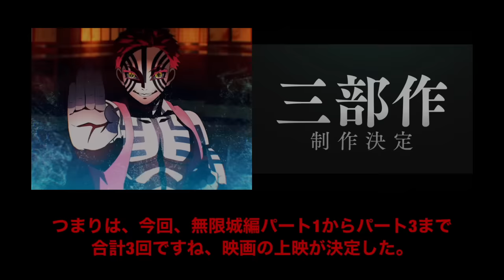【鬼滅の刃】無限城編・無惨戦編1話。2025年8月・映画1作目公開決定か。鬼滅まとめ【きめつのやいば】（鬼滅の刃 柱稽古編 無限城編 刀鍛冶の里編 きめつのやいば 1話フル、シックハック、劇場版）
鬼滅の刃  柱稽古編 無限城編 映画 1話 2話 3話 最終回フル
きめつのやいば 柱稽古編 無限城編 1話 アニメ映画 劇場版
無惨戦編 鬼滅の刃 最新情報フルまとめ、解説、考察

 チャプター

00:00 「無限城編」予告PV解説
04:10「無限城編」映画公開日など

劇場版「鬼滅の刃」無限城編
第1弾・映画の公開日はいつ？？

▶︎2025年内はほぼ確定。
具体的な予想としては
夏・8月〜9月あたりが濃厚なのでは？？

理由・
刀鍛冶の里編放送終了から
柱稽古編の放送まで制作期間は11ヶ月
分量やクオリティー的に相当早いペース。
つまり、無限城編も1年ほどで制作が可能では？？

【引用した公式情報】

アニメ「鬼滅の刃」柱稽古編
オープニング主題歌は、
『MY FIRST STORY×HYDE』の「夢幻(むげん)」

鬼滅の刃 きめつのやいば 柱稽古編の続編、無限城編1話の考察　字幕

いや〜遂にこの時がやってまいりましたね〜
「無限城編」アニメ、映画化決定ということでえ、、

もう柱稽古編の最終回が
実質のプロモーションビデオとなっていたわけなんですけども、、

スクリーンでみる
無限城のアニメーションは
とんでもなさそうですよね。

さあということで、
今回ですね、ひとまず、、
公式さんよりこんな
ビデオが公開されておりました〜！！

劇場版「鬼滅の刃」無限城編 特報ということで
予告映像の前に作られる、
映画ならではの告知でございますね！！

で、そして今回は2分ほどの映像となっていたんですけども、中身はだいぶ濃厚で、

まずは冒頭、無限城の雰囲気、
こんな感じでもう立体的かつ、
ホラー要素強めなアニメーションになりますよ
というufotableさんのアピールから
映像は始まってゆきます。

もうね、映像クオリティーが異次元ですよね。

さあそして、
すべての柱の紹介映像がダイジェスト、
新キャラクターデザインとともに
流れてゆきます〜

まずは
冨岡義勇から、、うおーカッケェ

そして我らが推しである
胡蝶しのぶ！！
もう覚悟が決まってますね〜

さぁそして続いては、甘露寺蜜璃
めっちゃくちゃかわいいですよね〜

さらに、伊黒小芭内と、
いやかっこいいですね〜

さあそして時透無一郎
わあこれはやばそうな雰囲気ですね、

さぁそんな感じで
エースであります、悲鳴嶼行冥

うーんマジでパワーの感じる絵だよね〜！！

さぁそして最後は、
不死川実弥、ということで
うわーもう楽しみが満載ですね〜

映像は、これから登場する
キャラクターダイジェストと
ともに、流れてゆく竈門炭治郎

もうめっちゃくちゃ楽しみですね〜！！

「最終決戦」いよいよ開幕でございます〜

はいてな感じて、
今回は、なんと
「無限城編」の劇場版、
アニメ映画化が決定いたしまして。

全編なんと3部作によっての制作が
発表されました〜。

つまりは、無限城編パート1からパート3まで
合計3回、映画の上映が決定したということばですね。

まぁそして肝心なのは一体いつ
公開なのかということなんですけども、
2025年内にはほぼ確定で、
第一部作が公開となるのでは、
ないかと思っております〜。

まあ毎年、続編を1つずつ出している
「鬼滅の刃」ですが、今回も同様のペース
1年に1本ずつ映画が出ていくのではないかと

なのでまあまずは、来年2025年に
「無限城編」のパート1が公開となるでしょう。

少なくともクオリティーに関しては、
今回の「柱稽古編」をみていると、
1年で仕上げることは可能だと思っております。

実際、柱稽古編は11ヶ月で放送まで
ありつけました。かなり早いですよね。

はいそして、今回ね
キービジュアルの方も公開となっておりましたが〜！！

まあ想像通りだいぶ豪華な
キービジュアルとなりましたね！！

よく観ると、
これは原作の140話の扉絵を
アニメの絵に落とし込んだものと
なっておりまして〜
すげえ楽しみなビジュアルですよね〜！！

はいということで、アニメの
最新情報は以上となりますが、
改めて「無限城編」の映画に関しては、
公開時期や情報の出るタイミングなど、
考察していきたいなと思いますので、

はい、ではみなさんまた次回の動画で
お会いしましょう〜ばーい！！

無職転生
葬送のフリーレン
このすば3期
怪獣8号

【bgm】

【編集】

【おすすめ曲】

『ゆるキャン△』

【作品】